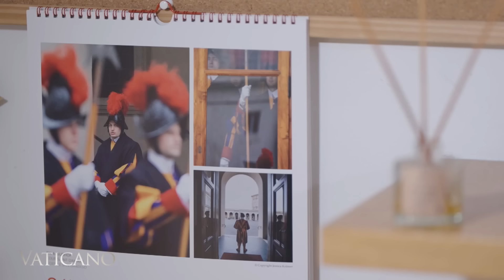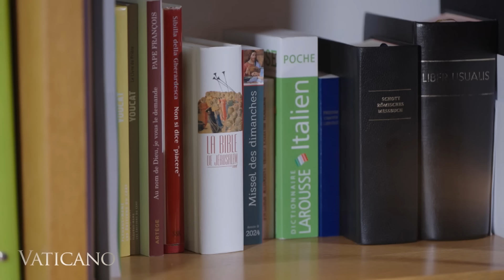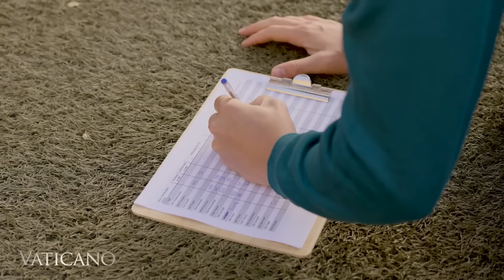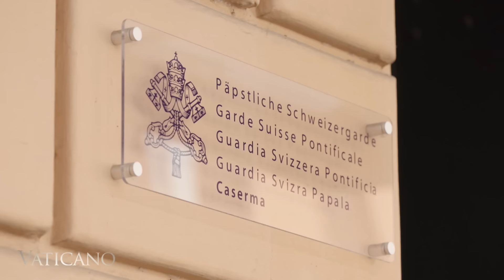VATICANO - 1800-01-01 - PONTIFICAL SWISS GUARDS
Explore the history of the world’s oldest and smallest military force protecting the Pope for centuries, and meet new recruits as they undergo rigorous training.